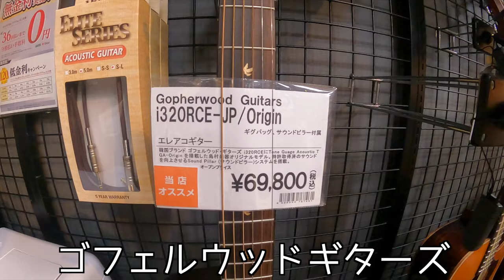島村楽器札幌ステラプレイスVlog #50 Gopherwood Guitarsとは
Gopherwood Guitarsが入荷していたので当店アコギスタッフたにふじインプレッション！！